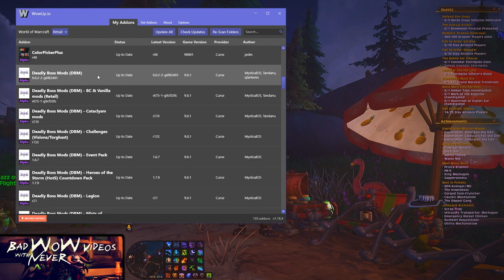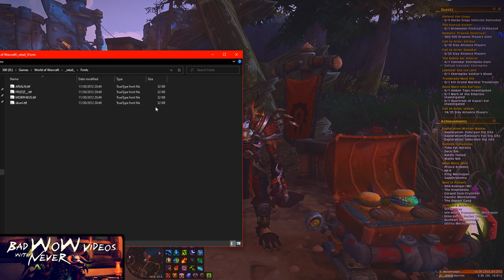Interface for World of Warcraft: Shadowlands | Full breakdown of my UI